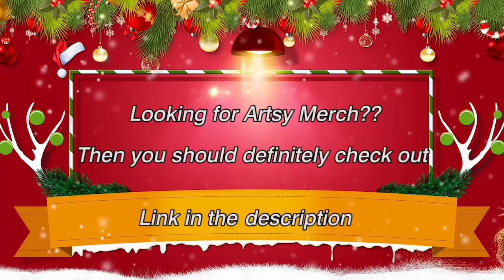Space Hamster Quartet [Songs in the Description] - Best TikTok Compilation #2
-List of songs:

0:00 - MGMT Kids

0:35 - Board by Tessa Violet

1:34 - Rock the house by Gorillaz

1:57 - This is heat

2:07 - Marcos Valle Estrelar

2:28 - The Business by Tiesto

3:16 - Roses (Imanbek Remix)

3:46 - Something Comforting by Porter Robinson

4:39 - Like that

4:47 - Under the mistletoe

5:47 - Funny by Jasmine Thompson

6:35 - Best day of my life

7:17 - Lose control

7:35 - Elefante by NK

7:59 - The Weeknd Radio Edit